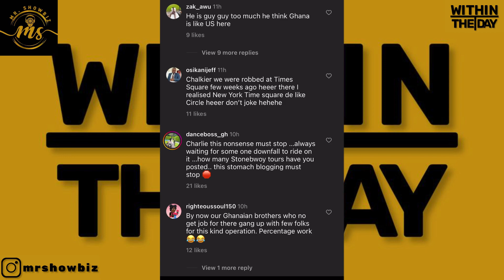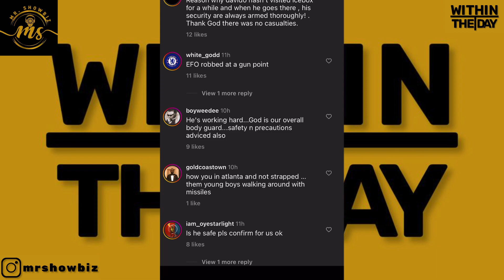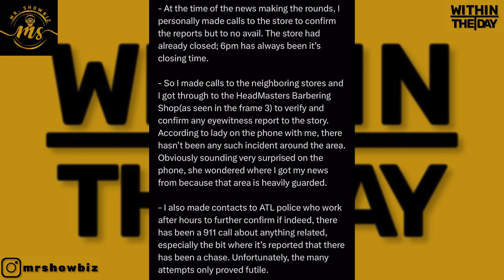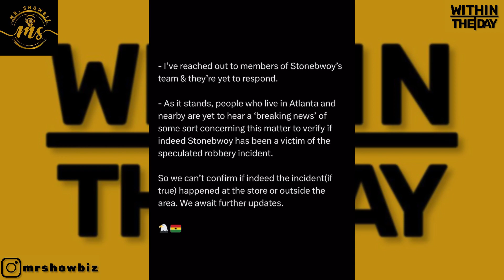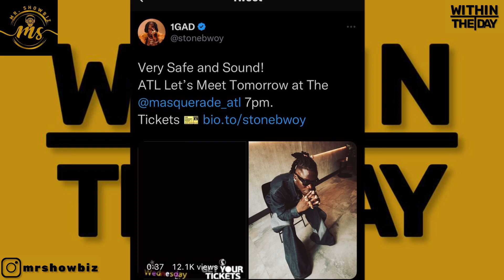Stonebwoy speaks about his allegedly R0bbery case after buying Customized chains for his children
Mr Showbiz provides you with all your Entertainment updates.